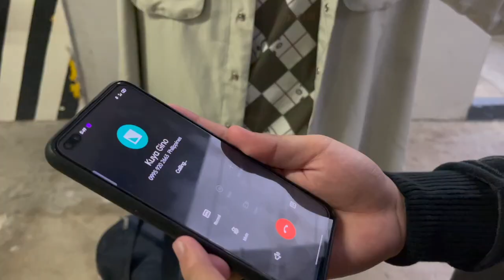Fake Love : Paper Plane Gawad Sining 2022 Official Entry (Boys Love)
Fake Love: Paper Plane is a story of two male childhood friends who were so close but destiny let them to be separated from each other for many years and also it is destiny who lead them to meet each other again. Witness the new Boys Love Story of Xian and JM and how this story ends. Learn the life lessons of the two best friends that turn into in relationships status.

Comment down what are the Fake Love you will see in the who story and how can we avoid it?

ABE Entertainment Production Presents
Fake Love : Paper Plane an official entry of Gawad Sining Film Festival and WON Most Innovative Film Director Award from being so innovative in creating the film.

FYI: Filmed using one iPhone 12 Pro Max only!!!

Produced and Directed by: Direk Zhay Nio

Starring: Bradly Aragon, Jose Miguel Remegio and Reygie Dantes (Lead Actors)

Introducing: John Aragon, Clifford, Carlo Eugene Zarate, Prince Vergel, Clarence Santos, Jay Anthony Baul and Brian Borromeo.